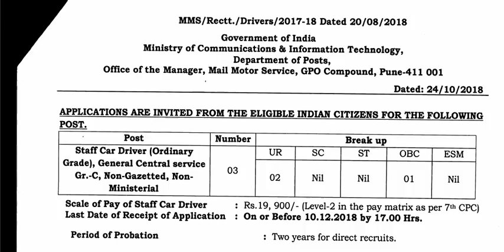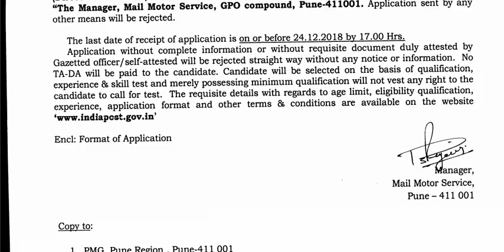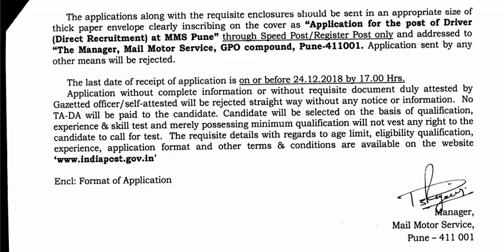இந்திய அஞ்சல் துறையில் வேலை || தகுதி : 10-ஆம் வகுப்பு தேர்ச்சி ||விண்ணப்பிக்க கடைசி தேதி :24.12.2018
Notification pdf and application form link